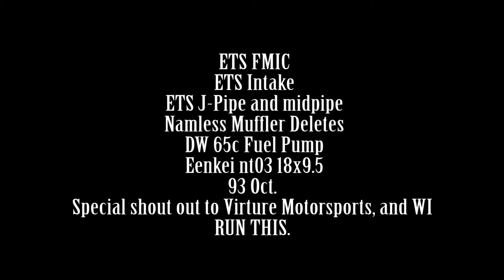2015 WRX ETS Turboback Exhaust and Turbo Noises